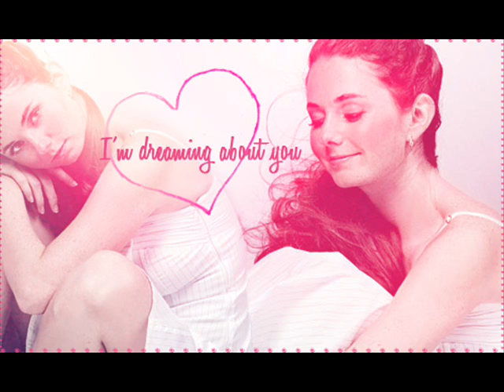Fly on the wall t A T u